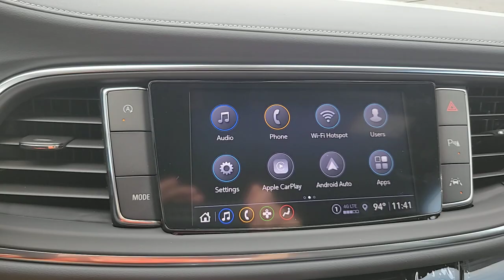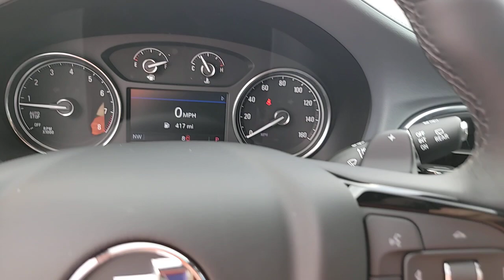2024 Buick Enclave St. Petersburg, Tampa, Clearwater, Palm Harbor, Largo, FL 711774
Ebony Twilight Metallic New 2024 Buick Enclave Essence available in Saint Petersburg, Florida at Crown Buick GMC. Servicing the Tampa, Clearwater, Palm Harbor, Largo, FL area.

Ebony Twilight Metallic 2024 Buick Enclave Essence FWD 3.6L V6 SIDI VVT 18/26 City/Highway MPG